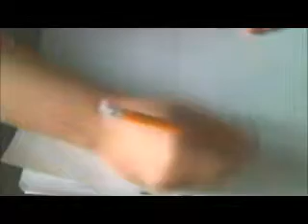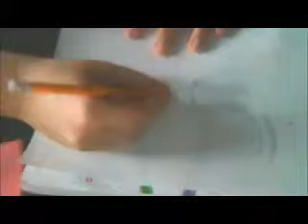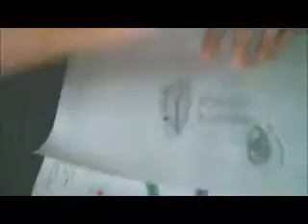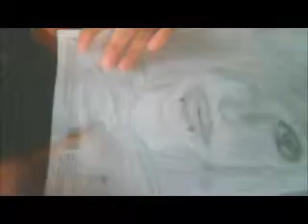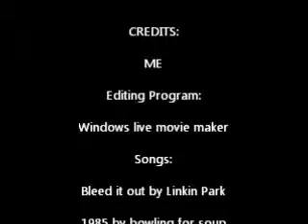Me drawling Andy beirsack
sorry I id I was going to upload a video a long time ago and I never did but I am now so yeah. im still fingering out what I want to do on this chancel so for now you stuck with crapy vids of me drawling :/ this vid is like a year or two old so I am better at drawling now and I will probs upload an other one today of me drawling. I will make it today so that you can see some of my newer drawling on and idk when but I my old chancel my friend *looks at amela* wanted my to post a panic at the disco vid me play guitar but I never even saw that comment till today so. I will post that as well... and an other ones you guys want me to do! I will do anything for ya'll, considering I am , as I mansioned before, still trying to figer out wut I wanna do on this chancel